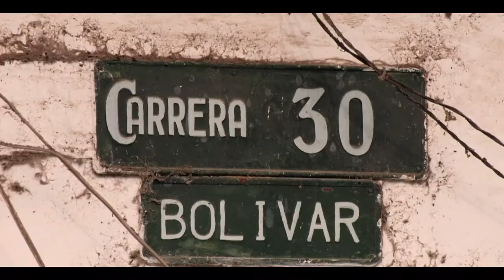Historias que Conectan: Antiguo Edificio del Concejo Municipal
Esta vez, la historia de un lugar que en su tiempo fue emblemático y representativo del territorio urraeño y que, lastimosamente hoy, está casi que en ruinas. Veamos un poco del recorrido de una vivienda ubicada que a pesar de su estado, no pasa desapercibida, ubicada en el marco del parque principal.